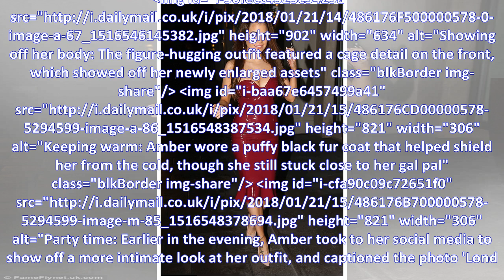TOWIE of Amber Turner showing off the gorgeous picture and ample assets in white rubber dresses her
TOWIE of Amber Turner showing off the gorgeous picture and ample assets in white rubber dresses her as she headed for a girl's night on the town in London
TOWIE's Amber Turner shows off her stunning figure and ample assets in white latex dress as she heads for a girls' night on the town in London She's previously admitted to getting boob augmentation su...